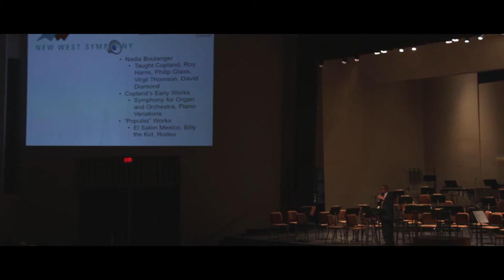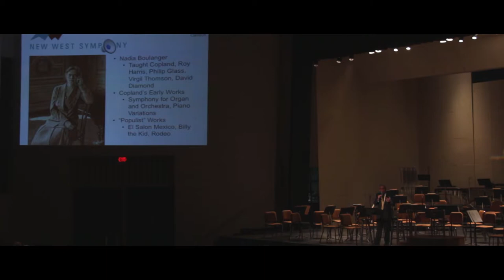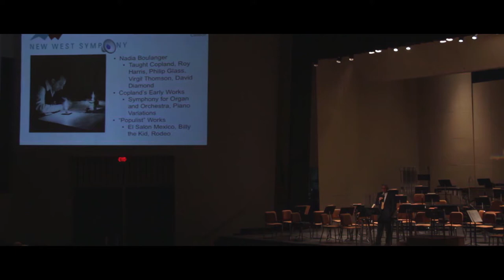Danzón Pre-Concert Lecture with Thomas Neenan and Tania Miller